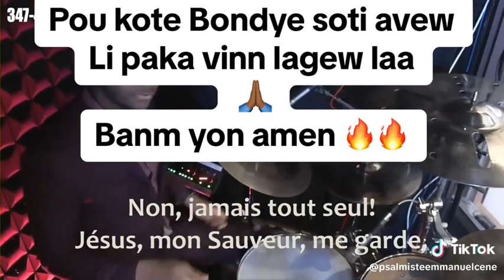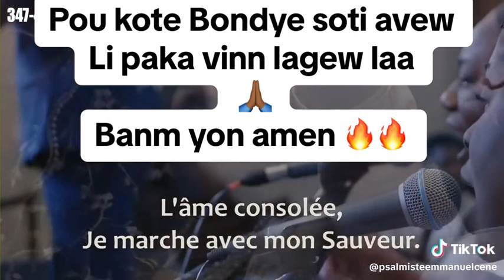Psalmiste Emmanuel Cene -Ne Craint Je T’aime Je suis avec toi